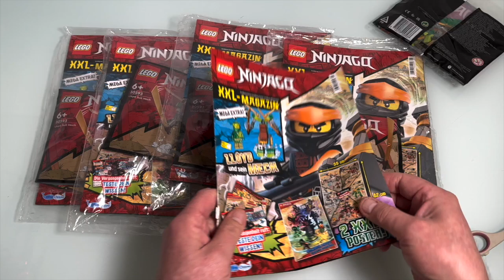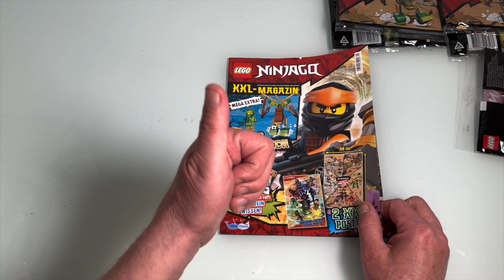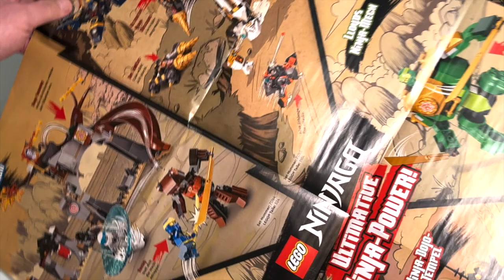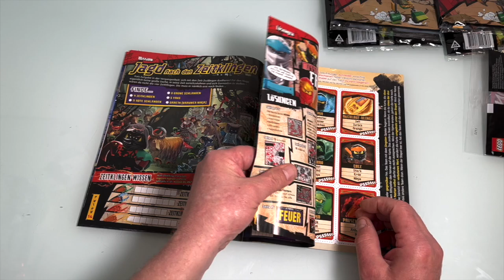Lego Ninjago 5 XXL Magazin